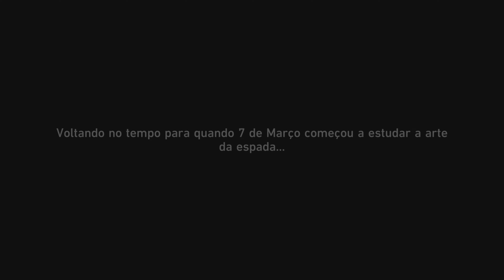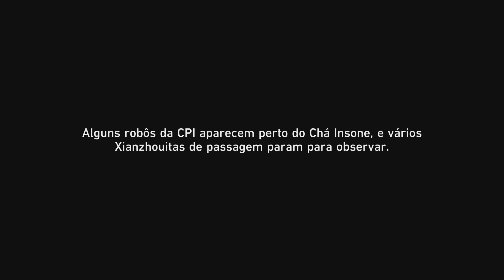Honkai: Star Rail - Caminho da Lâmina Primaveril - parte 1